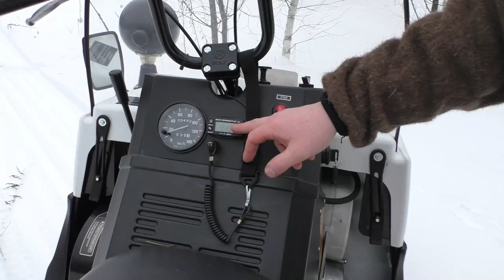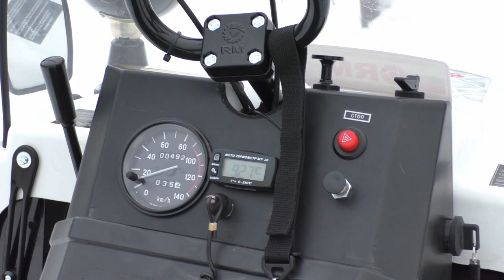Снегоход БУРАН АД // Русская механика Snowmobile BURAN AD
Отличная зимняя погода , снег выше колена-с Ларсом делаем видео обзор. На русское " чудо технику " снегоход Буран АД!